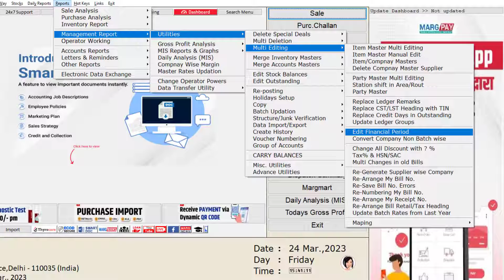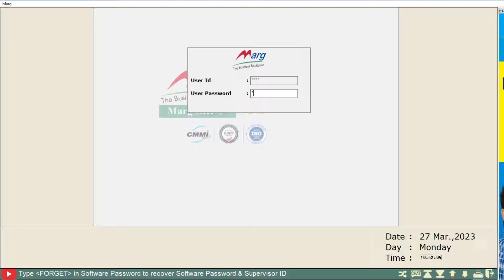Financial Year Period को edit करना सीखें !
Marg ERP has provided a very beneficial provision in the software through which the user can easily edit/modify the financial year period as per their requirement.

This includes changing financial year dates or adjusting the fiscal year dates in accounting software in Marg ERP Software.

Take the Backup of that financial year period which the user needs to edit by clicking on the below video links: